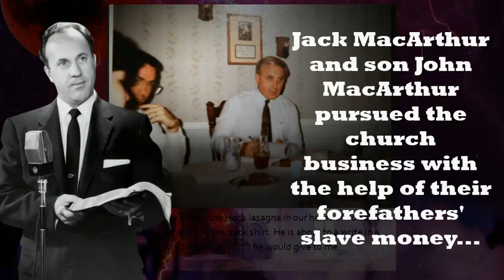The Issue I Have With Bill Weise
I have noticed some racial bias and contradictions with Bill Weise that needs to be addressed...